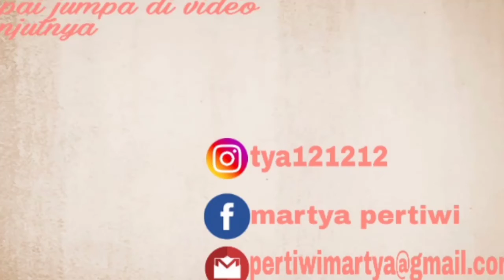ASMR AYAM BAKAR TALIWANG 🔥| ASMR Indonesia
ASMR AYAM BAKAR TALIWANG | ASMR Indonesia | MUKBANG Indonesia

Hay, Assalamualaikum wr.wb

Mie seblak hot jeletet adalah variant terbaru dari indomie yang viral, kalian bisa dapatkan mie ini dari toko2 online yang kalian punya.. selamat mencoba guys 😉👍🏻

Guys, please bantu dukung aku 1000 subscriber yuk.. Soalnya aku mau bagi2 giveaway satu set sendok makan kayu (sendok+garpu+sumpit) yang biasa aku gunain dengan cara SUBSCRIBE chanel YouTube aku dan minimal tonton videonya 6 menit supaya tidak masuk spam 😉👍🏻
Untuk 10 temen2 aku yang beruntung 😍
Alhamdulillah guys, iseng2 berhadiah 😘

Kalian boleh request makanan apa aja di komentar buat referensi aku 😉